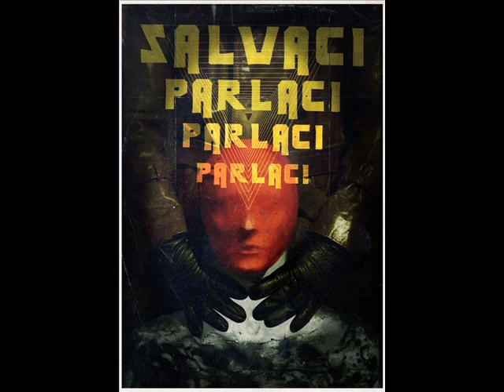16 Barre - Ritorno Dal Cromlech Rmx - prod. Ard (Soundblasta)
Titolo:     Ritorno Dal Cromlech  Rmx
Liriche: 16 Barre
Beat:     Ard' (Soundblasta) per "NeurodeliRoom 26"

Brano originale contenuto ne: "L'almanacco del complotto" 2011